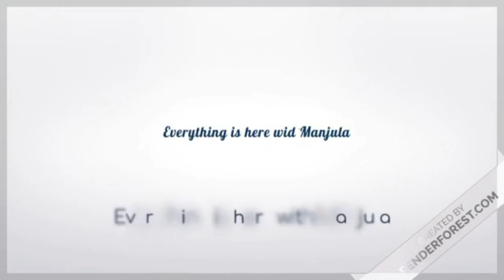Pack With Me For Goa ⛱️ | What to pack for Goa| Beach Vacation| Outfits,Swim wear,Makeup,shoes,bags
Hello guys today I am going to share with you what to pack for Goa...one week trip to Goa. let's Pack with me ..

Related keywords-

how to pack for a trip
what to wear in goa
pack with me
how to pack for goa trip
how to do packing for beach travel
what to do pack for beach vacation
packing for beach vacation
how to do pack for beach vacation
what to do carry for beach vacation
how to do pack luggage for beach vacation
how to do pack for beach holiday
what to pack for goa
what to wear at beach